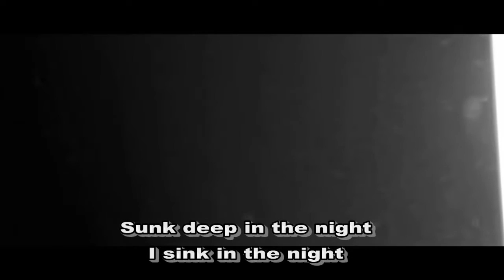The Cure - A night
At Night ( " Overnight " ) , issue of The Cure, is inspired by a short story of the same name written by Franz Kafka.